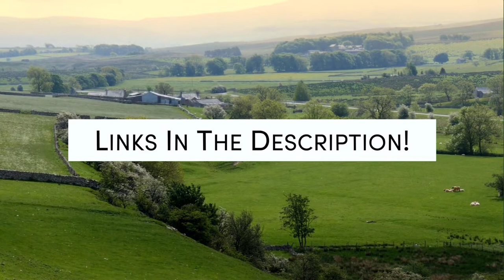Best Hotels in Whitby - For Families, Couples, Work Trips, Luxury & Budget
► Links to the best hotels in Whitby we mentioned in this video:

► 3. The Station Inn Whitby

In this video, we listed the top 5 best hotels in Whitby. I made this list based on my personal opinion, and i tried to list them based on their price, quality, location and more. If you want to see the price and find out more information about these hotels, you can check out the links above.